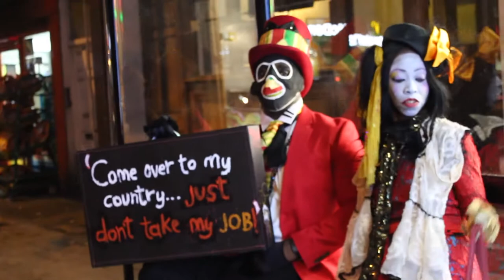Geisha Davis - Performs with Eugene Ankomah @ Miss Ghana Tourism UK 2018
Geisha Perform's with Eugene Ankomah at Miss Ghana Tourism 2018 featuring Humpty Dumpty and behind the scenes footage
music Beethoven Moonlight Sonata  and sounds from Miss Ghana Tourism